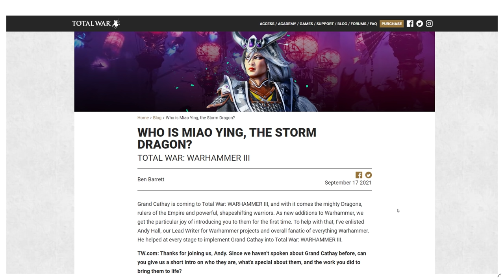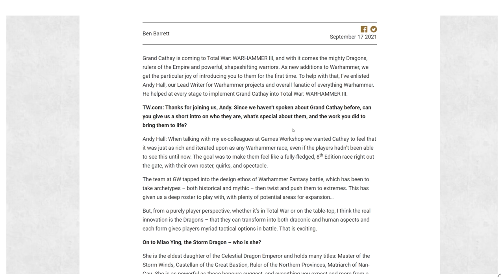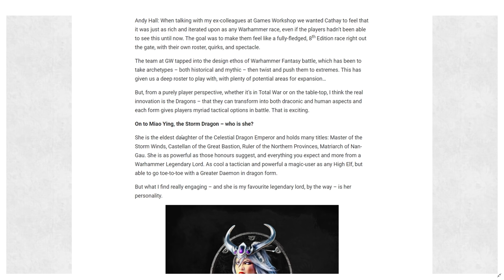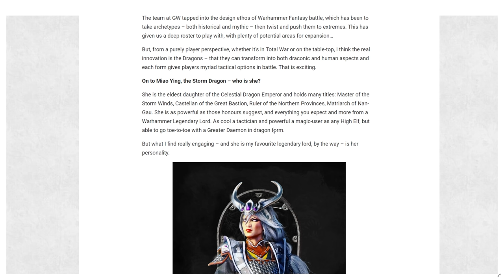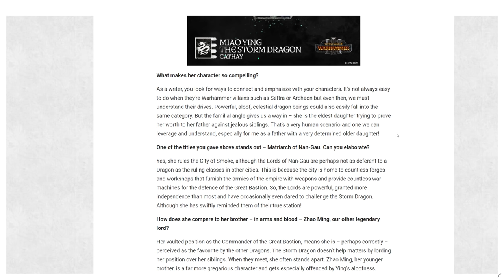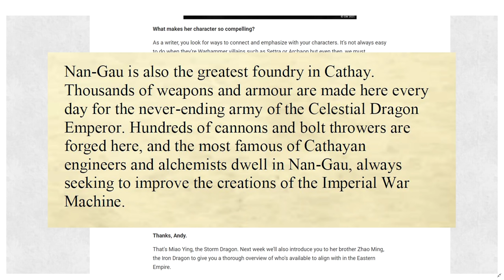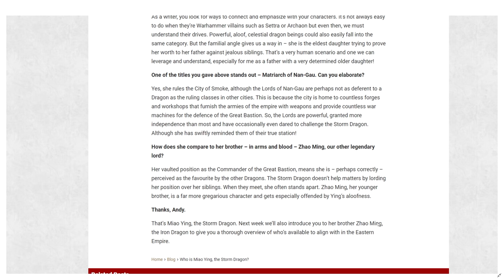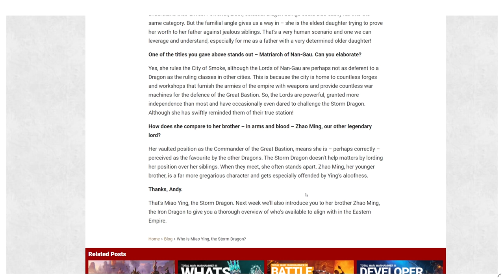Grand Cathay LL Blog: Miao Ying Lore Revealed | Total War: Warhammer 3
MORE CATHAY LORE! This time we'll be covering the Grand Cathay Legendary Lord, Miao Ying. Miao Ying's lore comes to us directly from Andy Hall, former Games Workshop lore writer, helping to give us an idea of how Miao Ying's relationship in the Warhammer world plays into her possible new mechanics in the campaign for Total War: Warhammer 3

0:00 Intro & Summary
1:52 Miao Ying Lore
12:14 Conclusion

System Specs:
Motherboard: Asus Strix z390-E Gaming
Processor: Intel i9-9900FK
Graphics Card: EVGA GeForce RTX 3080 8GB FTW Gaming ACX
Memory: G.Skills Trident LED 32GB DDR4-3200 Memory